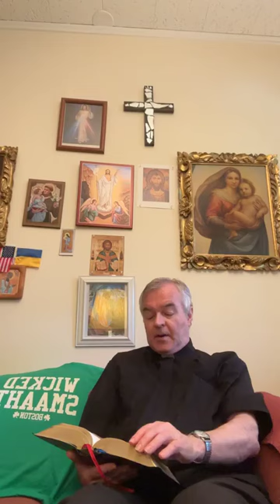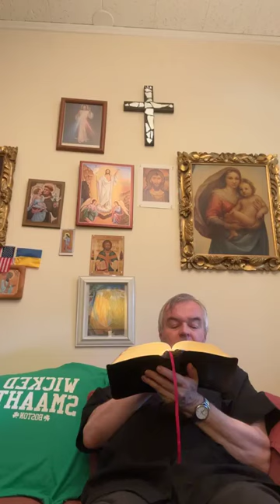Gospel for today Matthew 11:25-30 Come to me